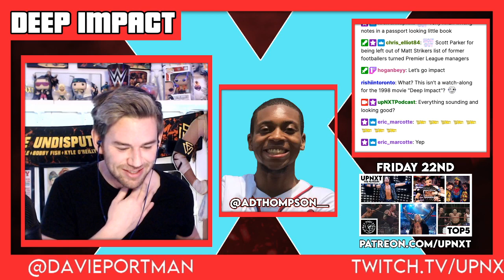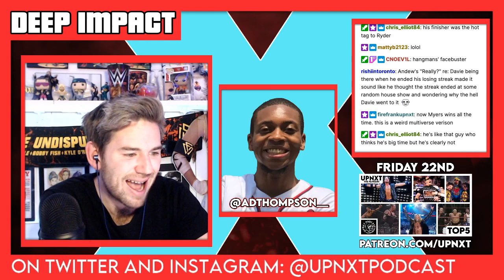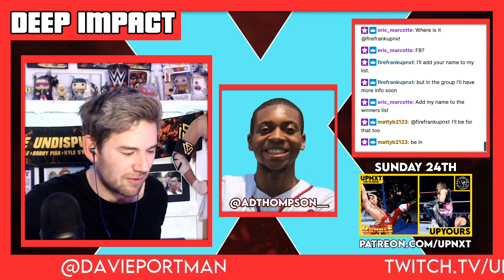DEEP IMPACT 1/19/21: TK’s Private Party - Private Party vs Chris Sabin & James Storm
Davie Portman is joined by Andrew Thompson to review IMPACT Wrestling from January 19th, 2021 headlined by AEW’s Private Party taking on Chris Sabin & James Storm in a Number 1 Contenders Match for the IMPACT Tag Team Championship.

Also on the show we talk about Kimber Lee & Susan vs Jordynne Grace & Jazz, Brian Myers vs Fallah Bahh, plus Ace Austin has some issues with Matt Cardona and Josh Alexander, we say farewell to Taya Valkyrie and Tony Khan and Jerry Lynn have a front row seat for the main event!

Davie and Andrew also give their thoughts on Ethan Page’s comments on the Karate Man “match” from Hard To Kill, discuss where we think Taya Valkyrie will go next, the future of the IMPACT World Heavyweight Championship, take your feedback and more!

You can now join in our LIVE POST Shows, WatchAlongs and watch us game at Twitch.tv/upNXTPodcast

You can also check out video versions of our reviews on YouTube at YouTube.com/upNXT

Wednesday December 20th: Shot In The Dark w/ Cno Evil (Free Show)
Wednesday December 20th: upNXT - NXT Review (Free Show)
Last week’s shows included wasNXT (Feb 6th 2013), “Killer Klowns From Outer Space” Review and more!

Photo Courtesy: IMPACT Wrestling

BDE Chiptune Theme by BetaClubFieldTrip.Bandcamp.com